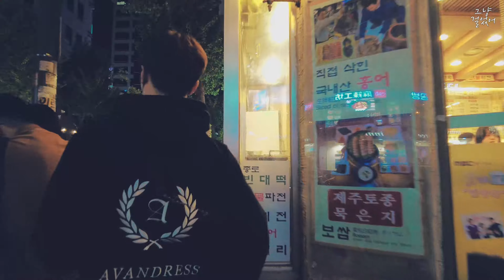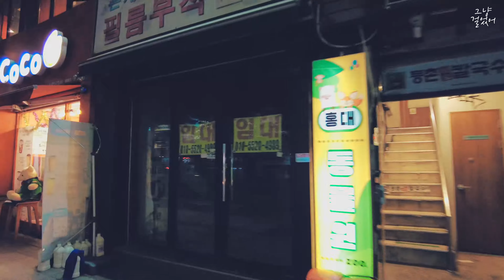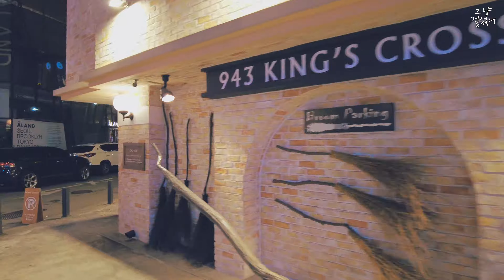[4K]🚶 Walked in Hongdae, the eve of Halloween 🌃 [홍대, 할로윈 이브]